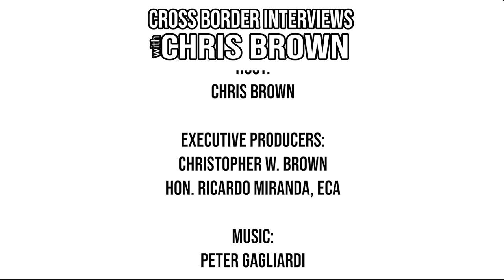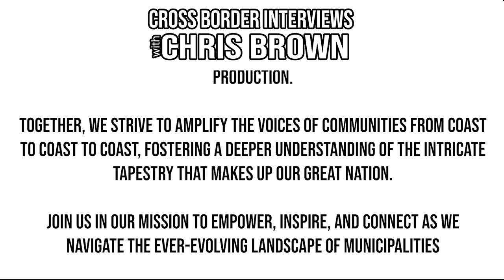659. Kenora Councillor Kelsie Van Belleghem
We're honoured to sit with Kenora Councillor  Kelsie Van Belleghem